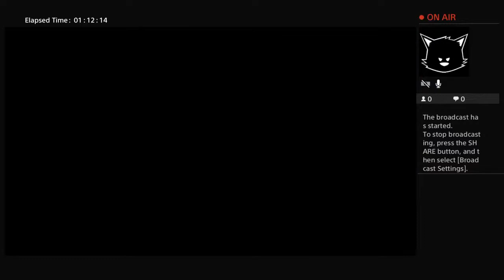uncanny_steam589's Live PS4 Broadcast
Love you You Tube